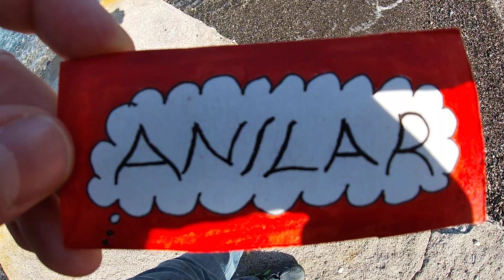Walk in Kumlubuk Bay 2020 Part 28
Kumlubuk is 24 kilometers from Marmaris and 5 kilometers from Turunc. The region is reached by passing through a forest with a magnificent view. The calm beach is named after Kumlubük, which is famous for its untouched nature, from the sea and beach full of sand.
In accordance with its features, Kumlubük is quite quiet and calm compared to other holiday centers. Its mobility, which started with the arrival of spring, continues until the air cools down. It is possible to reach this cove, which most sea lovers discover, by road transportation. However, yachts and boats generally prefer to anchor this bay.

Kumlubük Accommodation Opportunity;

In the bay on the Bozburun peninsula, few hotels have their own beaches. Boutique hotels are often concentrated for accommodation. Located in the conservation area, Kumlubük is one of the places with a low construction rate. The facility where you stay in the bay surrounded by lush green hills will definitely have a magnificent view.

If you added to your holiday route to visit Kumlubük, make sure to check the accommodation and occupancy rates. The bed capacity in the region is very limited due to its protected and not allowed construction.

Kumlubük has a magnificent sea for water sports and underwater diving. Therefore, when you come here to visit, you should definitely add them to your to-do list. Also, you should not return without visiting the walls and theater ruins of Amos Ancient City. This historical trip, which takes only half an hour by walking from the region, will enlighten you about the history of the region. But if you get a professional guidance service, it might be a more useful trip for you.

You should not come back without eating seafood especially in Kumlubük, where you can easily find the dishes of Aegean cuisine. Appetizers served with it and sauces prepared with regional herbs will surely appeal to your taste buds.